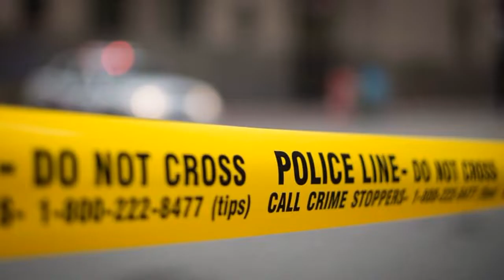As carjackings in Toronto continue to surge, police say they are now investigating four similar inci